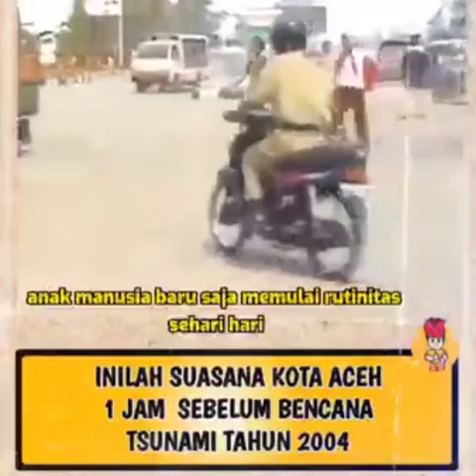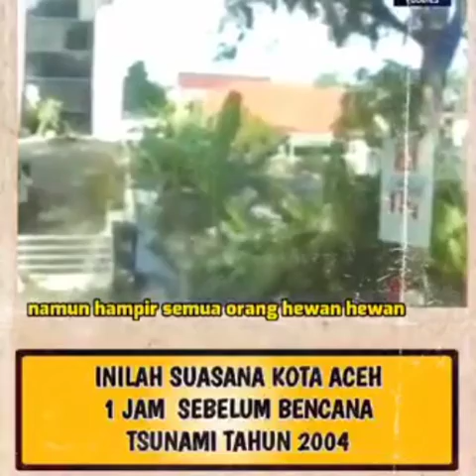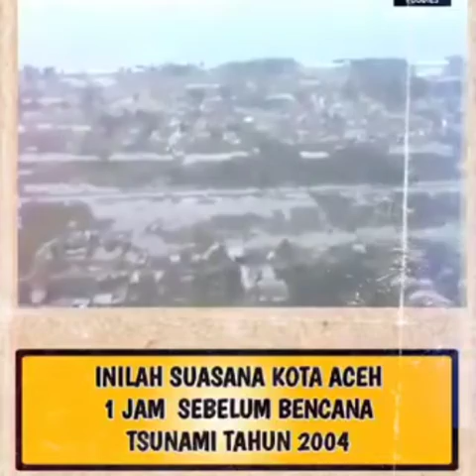tsunami tahun 2004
suasana kota Aceh satu jam sebelum bencana, tsunami tahun 2004